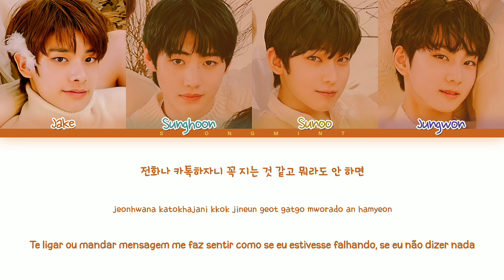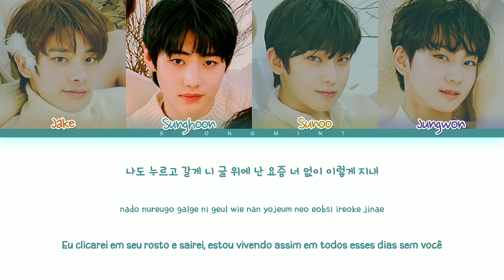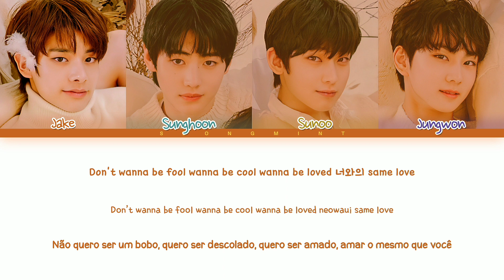ENHYPEN (엔하이픈) – I Like It (Original by: BTS) (HAN|ROM|PT-BR) Color Coded 가사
✧ ATTENCION:

(!) veja este vídeo em HD! / watch this video in HD!

(!) pt-br: minha intenção não é ganhar nada por cima deste vídeo, faço esse tipo de conteúdo por puro entretenimento.

(!) eng: my intention is not to win anything over this video, I make this type of content for pure entertainment.

✧ SONG INFO:

♡ artist: ENHYPEN (엔하이픈)
♡ song: I Like It / 좋아요 (Cover)
♡ album: 2 Cool 4 Skool
♡ realesed: 2013

♡ my bias: Sunghoon.

✧ CREDITS:

♡ eng: pop!gasa
♡ português: seongmint, m.letras.mus.